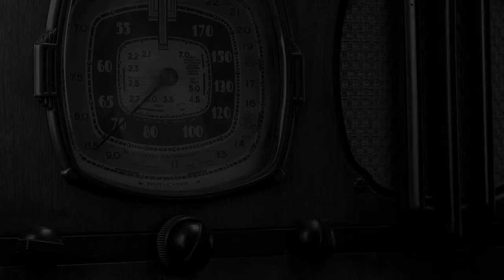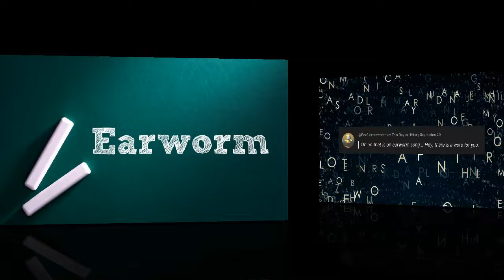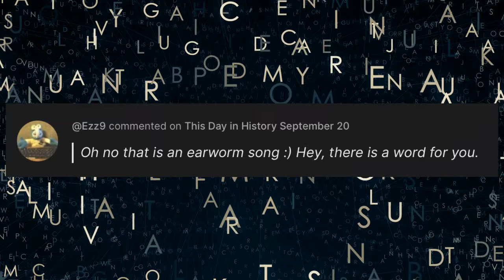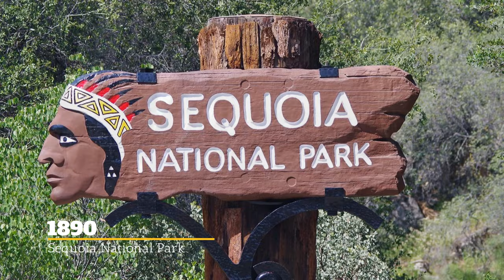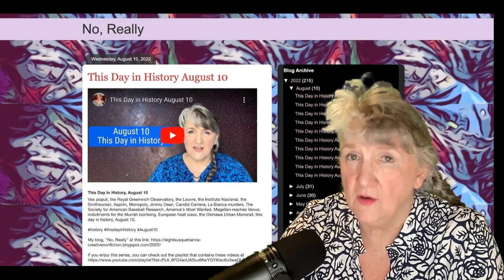This Day in History - September 25 (2023)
This Day in History, September 25

Vicki Bowers
1008 Roberts Cut Off Road
Unit 10045